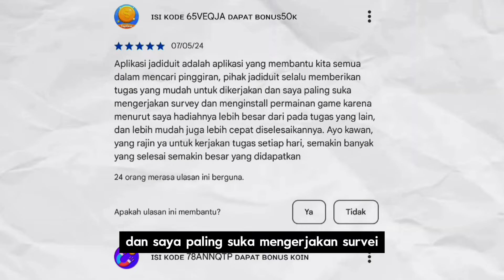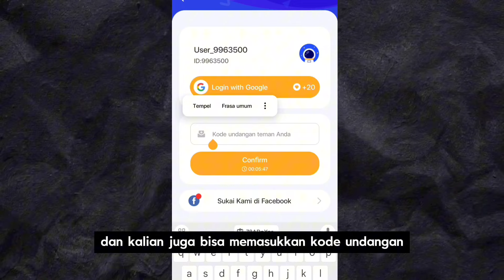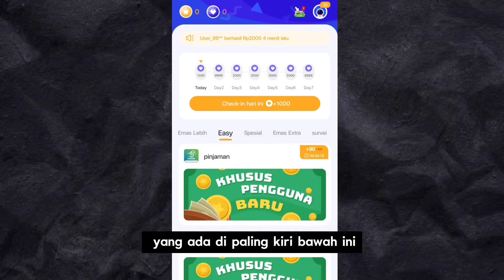CARI DUIT | Hasilkan Uang Dari Internet Modal Hp Doang & Tanpa Modal ( Di Rumah Saja )